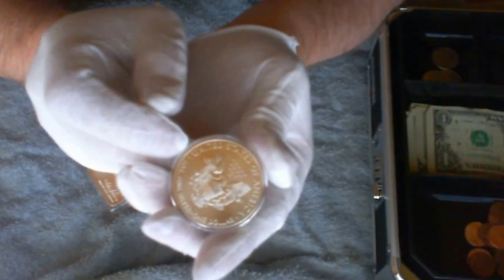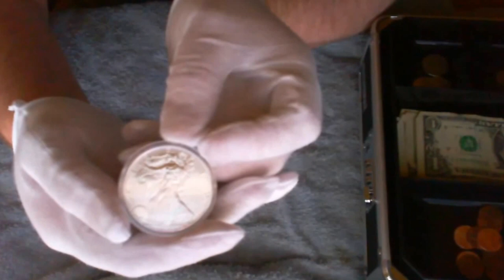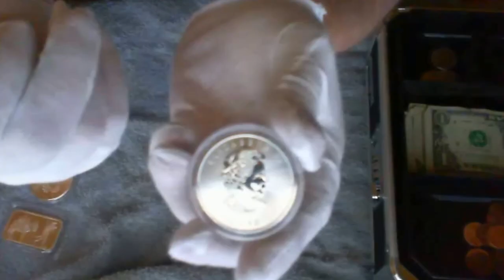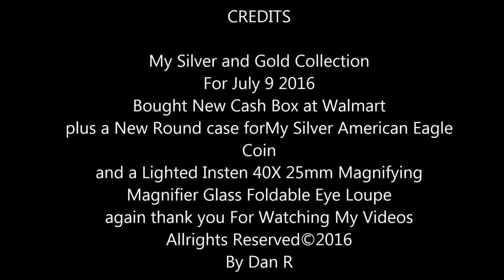My Silver and Gold Collection Video#3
I bought a Nice Coin Box for Security short video
the following below Cloves,Lighted Magnifying Glass for close in Inspection of Gold silver coins and a Needed Coin Capsule.
see links below if this help you.
also bought the Following.
Insten 40X 25mm Magnifying Magnifier Glass

Cash Box at Walmart.
Vaultz Plastic and Steel Cash Box